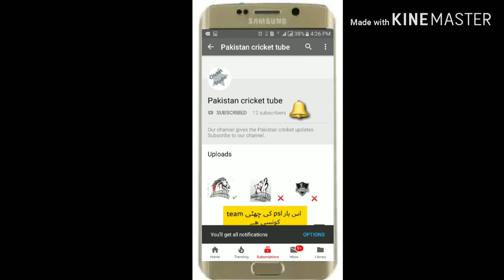Cricket tournament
Tourmanent vlog
In coorporation of
Hafiz Ubaid ur rehman
Hafiz Ibrahim Rashid
Hafiz Hamza Ahmed
Hafiz Yahya Rashid